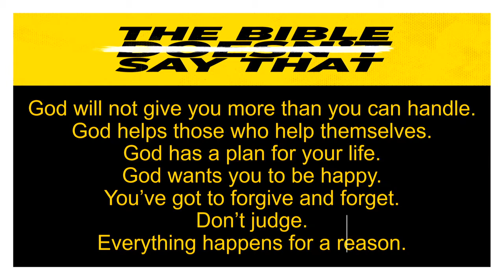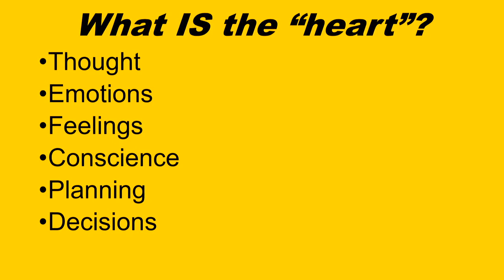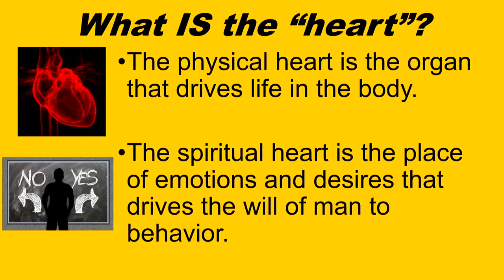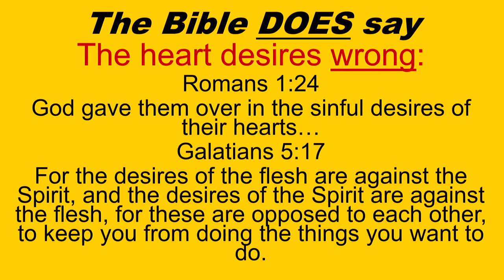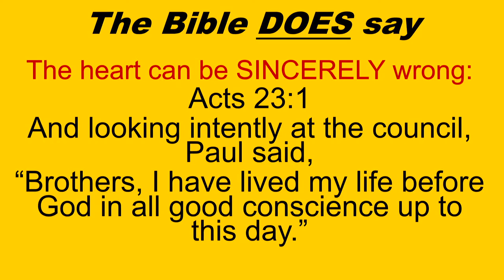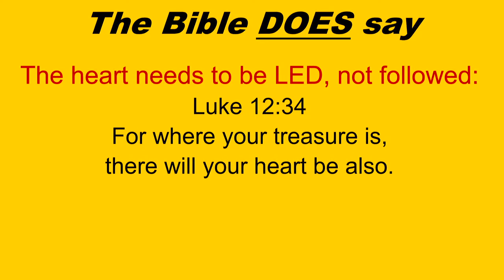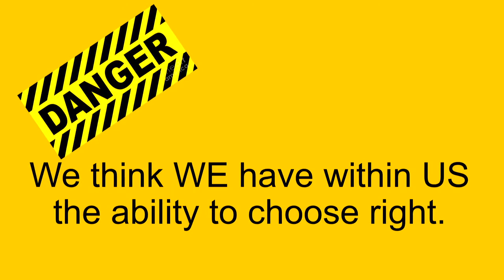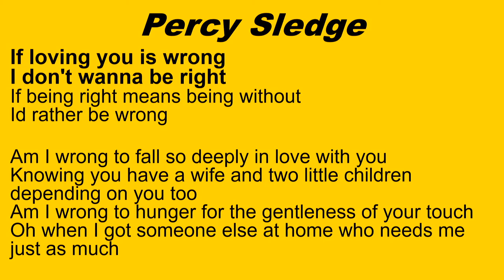The Bible doesn't Say That: Follow Your Heart